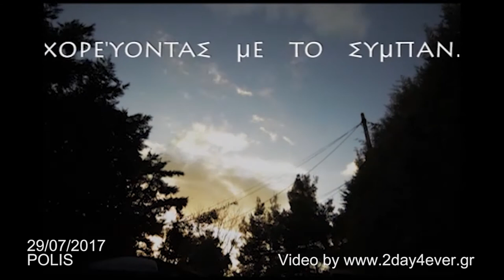Polis 29-07-2017 Viky Damianou y Dimitris Loukakis